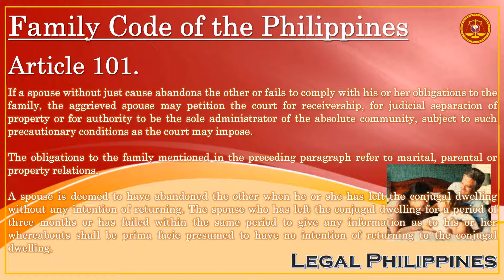Family Code of the Philippines, Article 101 | John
FC101M
FC_099-101

Executive Order No. 209 Family Code of the Philippines, Title IV Property Relations Between Husband and Wife, Chapter 3 System of Absolute Community, Section 5 Dissolution of Absolute Community Regime

Article 101. If a spouse without just cause abandons the other or fails to comply with his or her obligations to the family, the aggrieved spouse may petition the court for receivership, for judicial separation of property or for authority to be the sole administrator of the absolute community, subject to such precautionary conditions as the court may impose.

The obligations to the family mentioned in the preceding paragraph refer to marital, parental or property relations.

A spouse is deemed to have abandoned the other when he or she has left the conjugal dwelling without any intention of returning. The spouse who has left the conjugal dwelling for a period of three months or has failed within the same period to give any information as to his or her whereabouts shall be prima facie presumed to have no intention of returning to the conjugal dwelling.